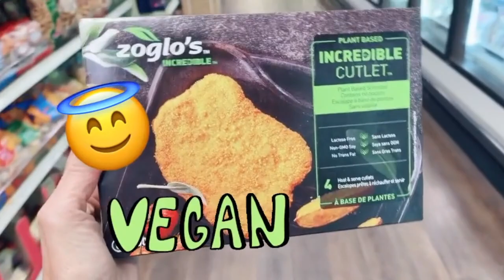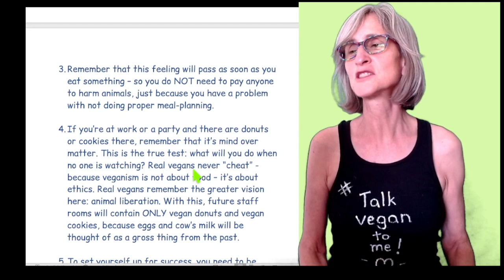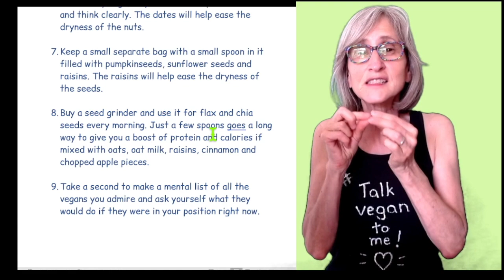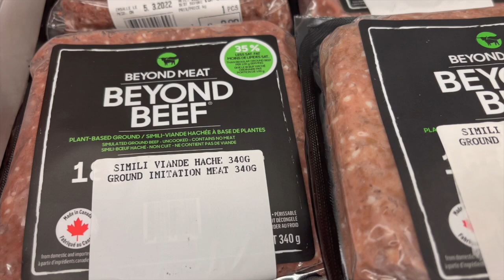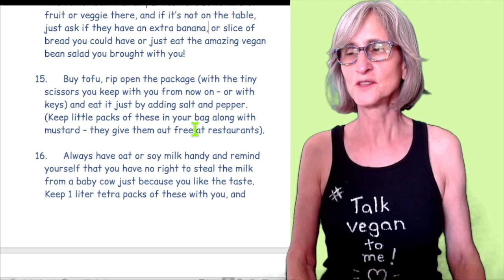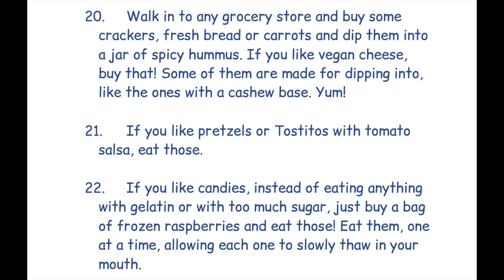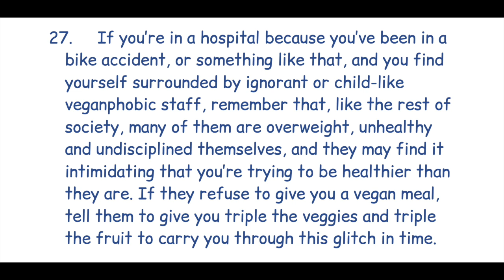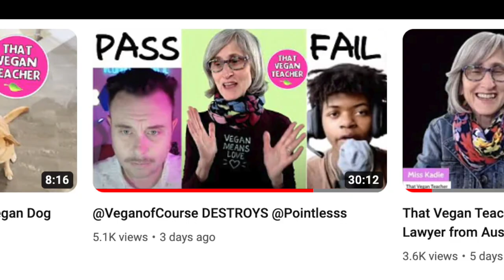How to stay vegan in a veganphobic, non-vegan world.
ABOUT MISS KADIE, THAT VEGAN TEACHER:
💜  Vegan: Since June 27, 2016.